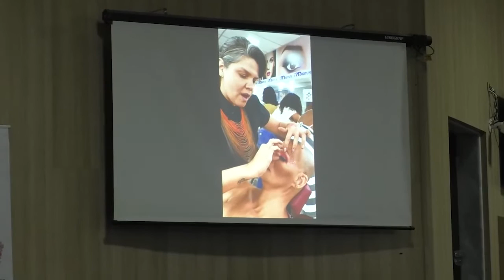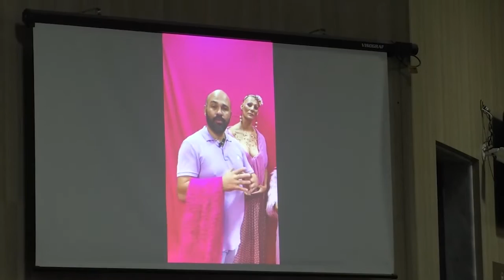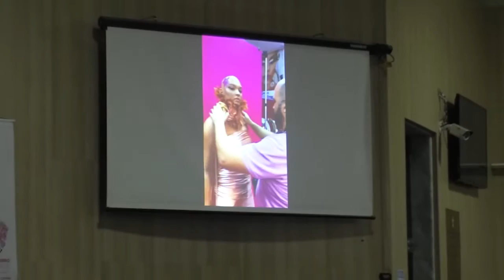PROGRAMA POR TODOS OUTUBRO ROSA CÂMARA